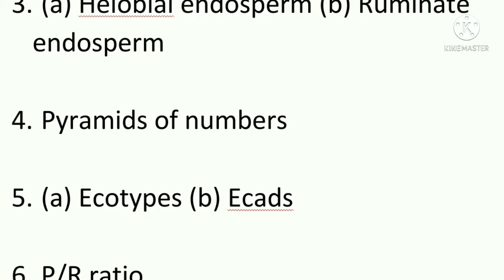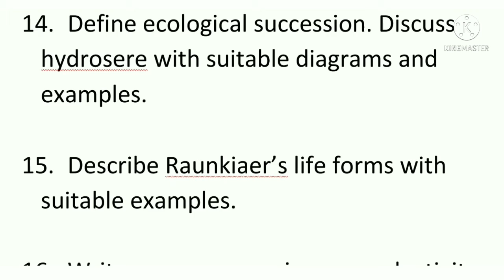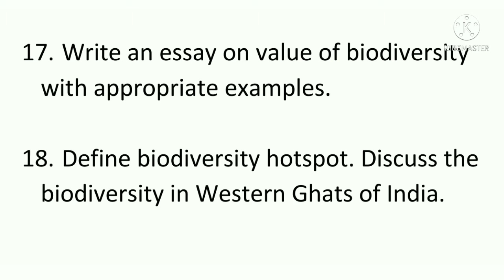2021 Degree SEM 3 Important questions VSK